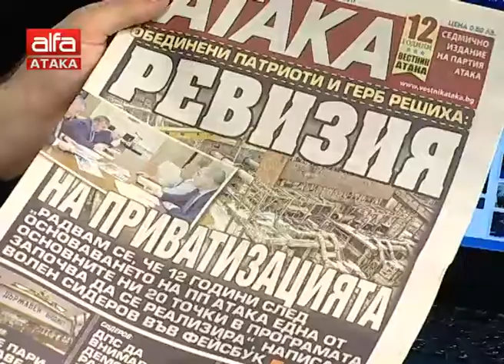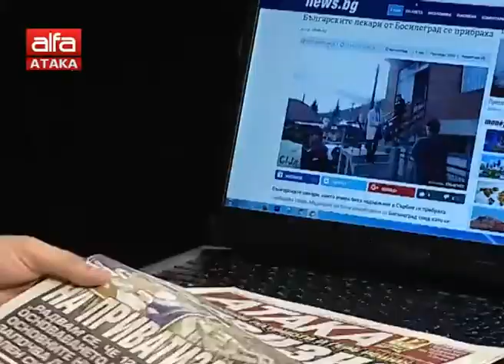28 години преход /13.11.2017 г./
Говори проф. Станислав Станилов, народен представител от "Обединени патриоти"